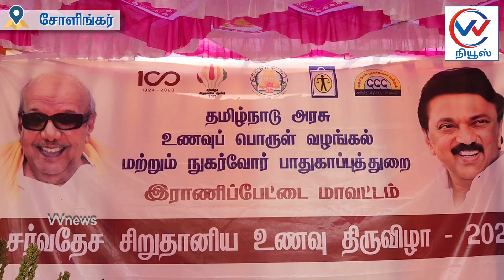சோளிங்கர் தமிழக அரசு சார்பில் சர்வதேச சிறுதானிய உணவு திருவிழா|vvnews|oorseithi|sholinghur